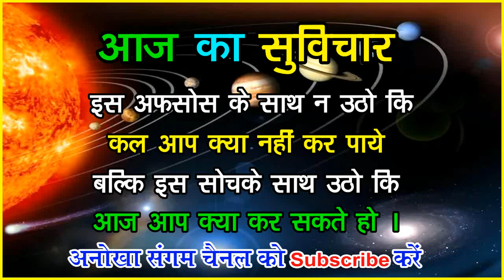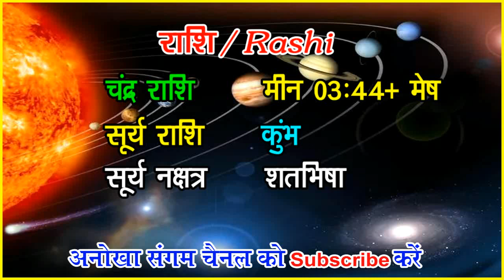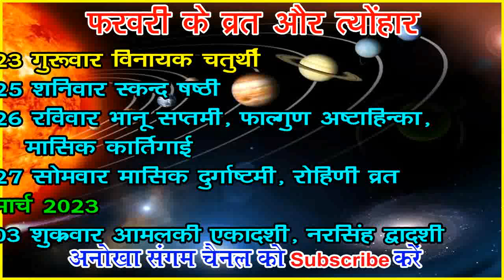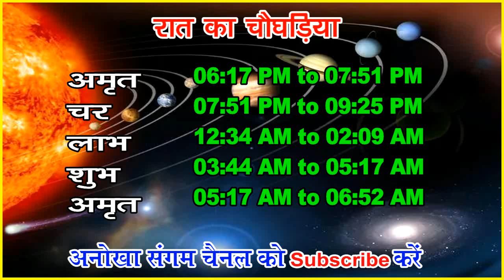Aaj ki tithi Panchang 23 February 2023 -पंचांग | आज का पंचांग तिथि शुभ मुहूर्त, राहुकाल Thursday